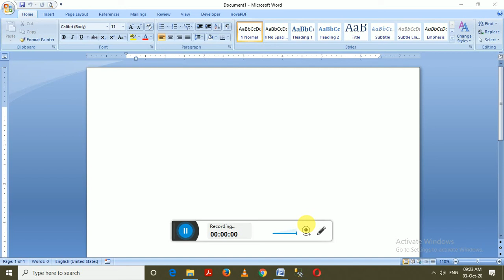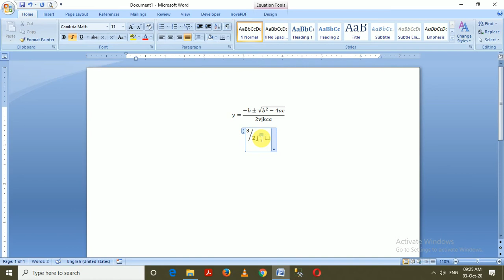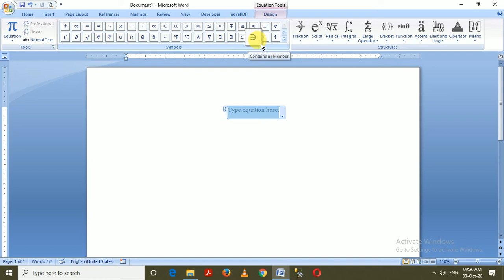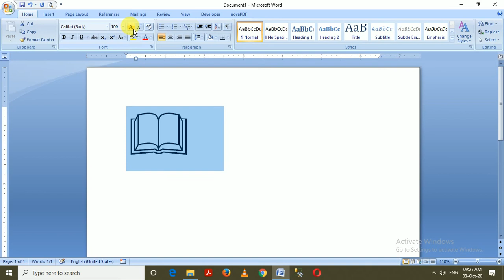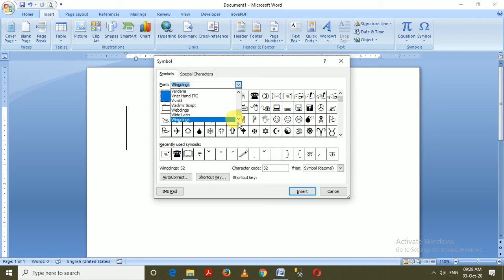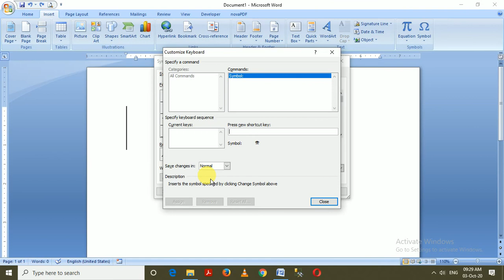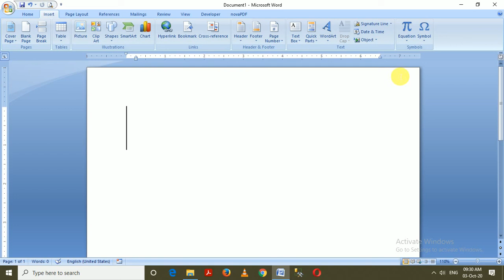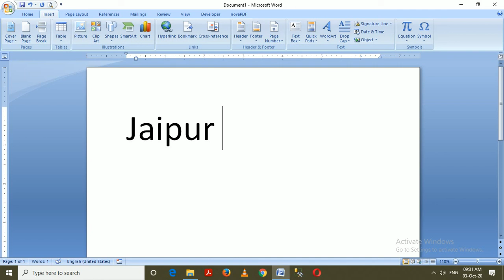microsoft word tutorial in hindi | microsoft word kaise chalaye | how to use ms word insert tab p-16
Your Quires-
microsoft word insert tab kaise kaam krta hai
ms word full advance insert tab

ms word insert tab kaise kaam krta hai
ms word insert kaise use kare
ms word insert tab in hindi